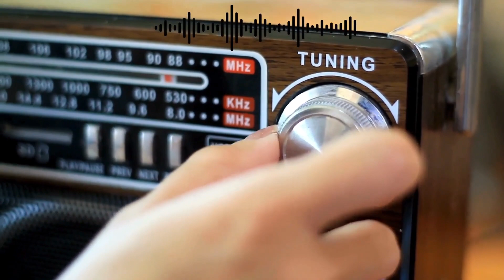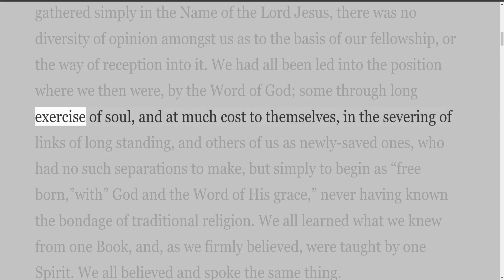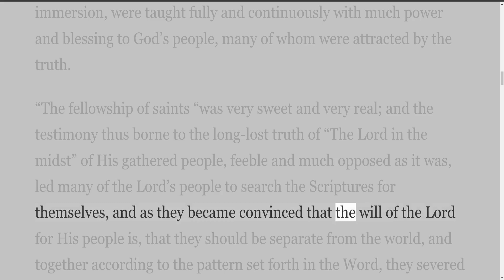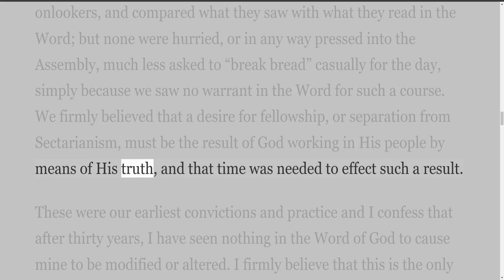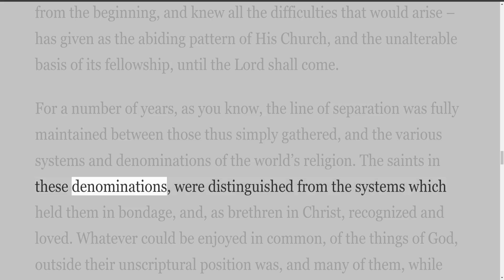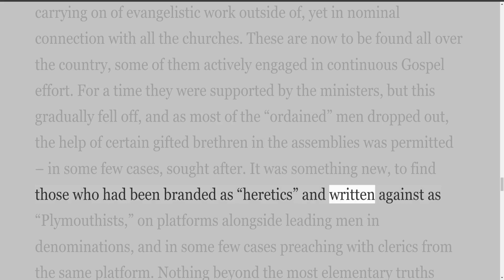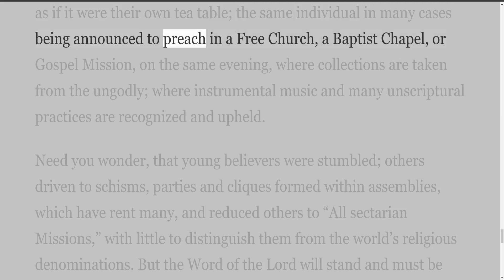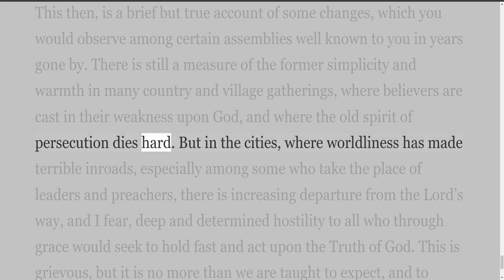Internet Radio, Episode 40, The Basis of Fellowship, by John Richie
Internet Radio
In this broadcast, we look at the article entitled, "The Basis of Fellowship" The article is by John Ritchie.